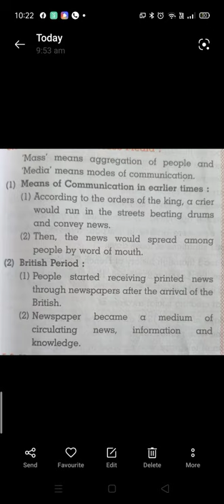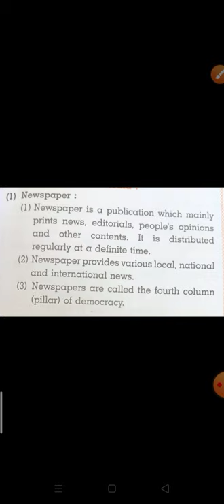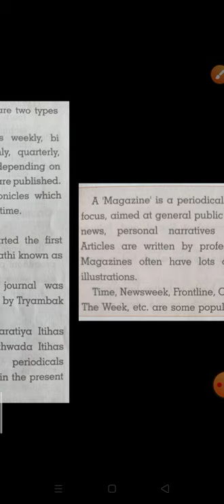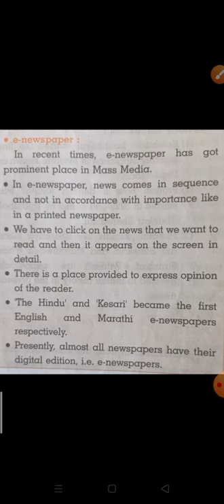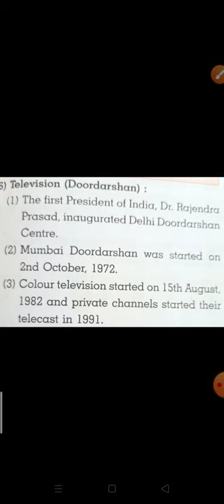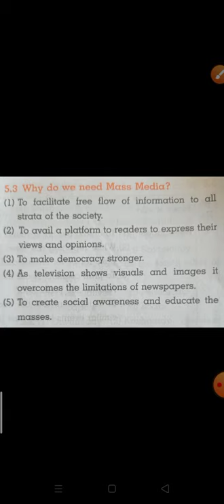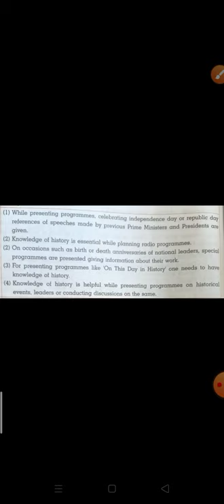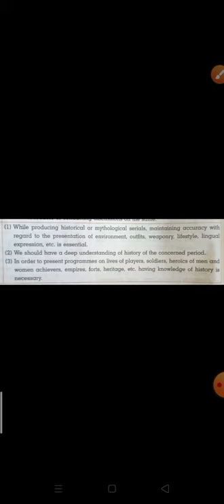5. MASS MEDIA AND HISTORY Revision